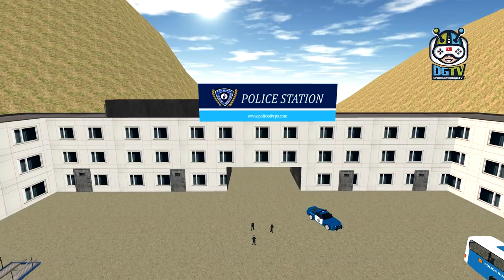US Police Transport Cruise Ship Driving (by Vital Games Production) Android Gameplay [HD]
US Police Transport Cruise Ship Driving Game is new police transport game police cruise ship driving game loves. US police transport cruise ship 2018 is the ultimate and challenging US police ship cargo transport simulator game of 2018.

With US Police Transport Cruise Ship Driving Gameplay get ready to serve as an US police transporter. In this US police ship simulator game you will drive different cargo trucks, jeeps, helicopters and police cruise ships. You are a real hero of US police who is ready to serve in this multitasking sim game of police transport. Your transportation duty is to drive jeeps, trucks, tanks and helicopters to the US police base camp sea port that will be later transport to a different island through cruise army ship. You will be serving as a captain of the police transport cruise ship driving game.

Act sharp and transport the military items to the destination on time. It is the most thrilling army transport cruise ship sim game of 2018 where you will serve as police transporter that will perform hard missions like driving trucks and jeeps, flying the helicopter from base to the military sea docks on police cruise transport ship. Be in charge of US Police Transport Cruise Ship Driving movement and become a transporter hero in this US Police Transport Cruise Ship Driving game. You will drive heavy duty tanks and fly hi tech helicopters to the cruise ship docks.

You are a sea hero who will sail the cargo cruise ships on difficult routes and islands. Become a pro US police cruise ship captain and manage all the transportation of military Jeeps, trucks, helicopters and ships. Grab the wheel and drive the trucks, car and jeeps on off roads to the cruise ship and sail away to other islands and serve for your country as US Police Transport Cruise Ship Driving. Show your flying skills and fly helicopters on different missions. Be a wise police cruise ship captain you will face different sea challenges like harsh weather in this new and action packed US Police Transport Cruise Ship Driving Game.

US Police Transport Cruise Ship Driving game is going to be best police cruise ship driving game where police car transport, helicopter flying mission and cruise ship driving game gives you chance to show your transporting skills and complete tasks to become a real hero. US Police Transport: Cruise Ship Driving Game 2018 game let you fulfill the desire of 3 in 1 action and thrill package like driving trucks, flying the helicopters and sailing cruise transport ships. Load heavy trucks on cruise ship and safely transport it via sea to US police base camp on other island. Fly helicopters on a cruise ship sailing on a sea mission.

You are chosen as a best real US police transportation driver inUS Police Transport Cruise Ship Driving Game. All the cargo transports, car transport, drives of truck, US police ships and helicopter depends on you now. Perform difficult tasks and mission and become a real hero in US Police by downloading this new US Police Transport: Cruise Ship Simulator game 2018.